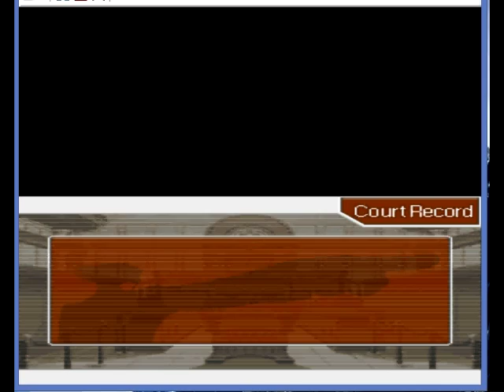JC6 plays Phoenix Wright: Ace Attorney - Part 80 Trial for DL-6